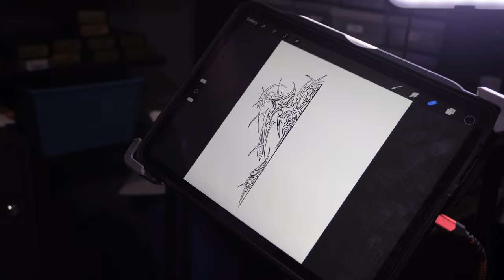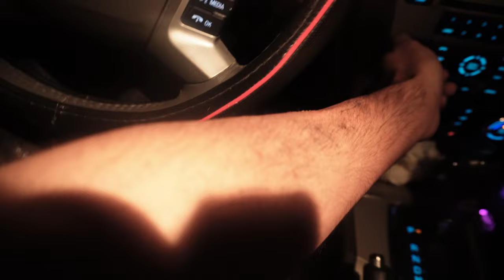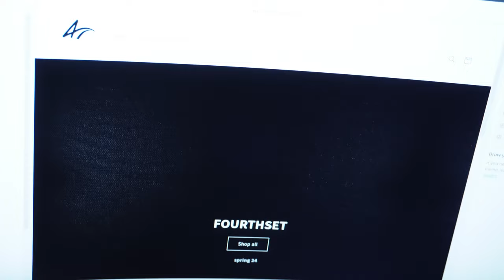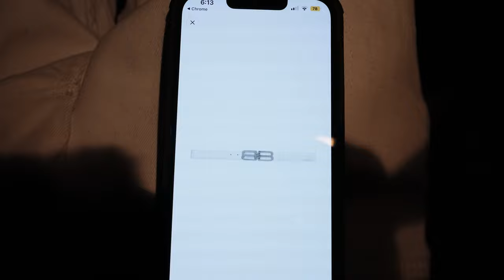creating my first hoodie (vlog) getting a new tattoo, my brand plans, day filming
I thank you guys for the amazing support as of lately.
I got you guys with a pretty straight forward, laid back vlog today.

I got to bring the hoodie Ive had in mind of creating for a while into life & I really cant wait to continue creating the pieces I want to make & make available.

I got to get a new tattoo ive been having in mind for a while now as well, The tattoo artist was great. I hope you guys enjoy this video for what it is,

4 us 4 you 4 god